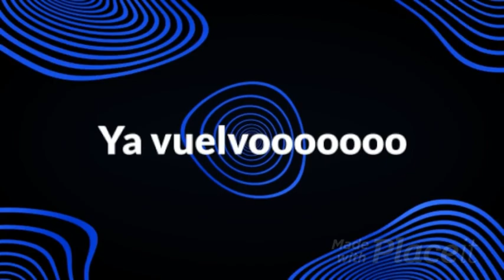Día 91 - Terminar?, sera posible ?